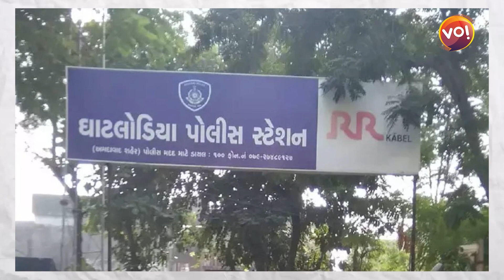Ahmedabad ની એક સરકારી શાળાના શિક્ષક સામે વોરંટ જારી કરવામાં આવ્યું